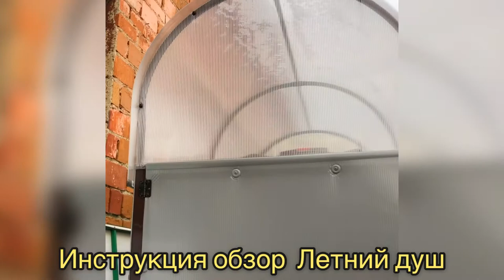ЛЕТНИЙ ДУШ. ВИДЕО ИНСТРУКЦИЯ. ОБЗОР НА ВЫСТАВКЕ.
Собрать душ самостоятельно?
Легко! Посмотрите это видео и вы с легкостью справитесь с монтажом летнего душа!
А теперь про летний душ
Проводить время на даче это прекрасно. Ещё прекраснее проводить время на даче с удобствами.
А такое бывает? Конечно!
Освежиться в жару, помыться с комфортом и искупать детей - все это возможно с летним душем.
У нас очень большой ассортимент и опытные консультанты, которые подберут летний душ именно для вас и вашего участка.
Размер и комплектацию можно выбрать на ваш вкус: 1/1/2, 1/1/2,6-3, 1/2/2,6-3.
 Есть модели с крышей и без, с раздевалкой для удобства и без, если не хватает пространства.
Каркас душа состоит из профильной оцинкованной трубы, окраска  полимерно порошковая. Она придает эффектный внешний вид и защищает от коррозии.
Стоит каркас на фундаменте из бруса, что обеспечивает устойчивость и долговечность конструкции. Фундамент закреплён специальными якорями
Снаружи летний душ покрыт сотовым поликарбонатом толщиной 4 мм, цвета на выбор: молочный или серебро, а крыша прозрачный сотовый поликарбонат.
Внутри удобное и комфортное пространство, продуманное до мелочей.  В комплекте лейка и стойка для неё, мыльница, шторка и крючки для одежды. Пол сделан в виде трапика из бруска.
Чтобы в прохладное время в душе была тёплая вода, можно установить бак с подогревом 150, 200, 250 литров.
Собрать летний душ сможет любой хозяин, в комплекте инструкция, фурнитура для сборки каркаса и крепления поликарбоната.
 И получите чистоту, свежесть и удобство на долгое время!

Задавайте вопросы, с удовольствием ответим

Заказать расчет и консультацию
🖥  ural-usadba.ru